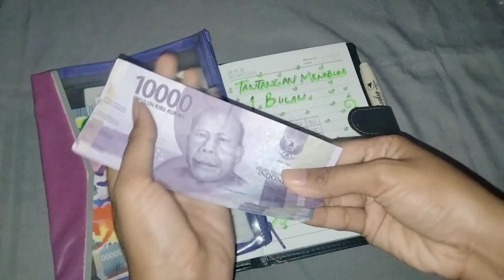Tantangan Menabung 4jt Lebih selama 1bulan//Update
Assalamualaikum
Semoga video bermanfaat dan menginspirasi ya.
Ambil sisi baiknya dari video buang sisi buruknya ya,,, mkasih